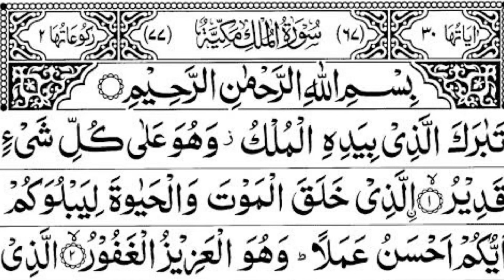Surah Al-Mulk Full HD || Daily Quran Tilawat || (سورةالملك) By Abu Ibrahim